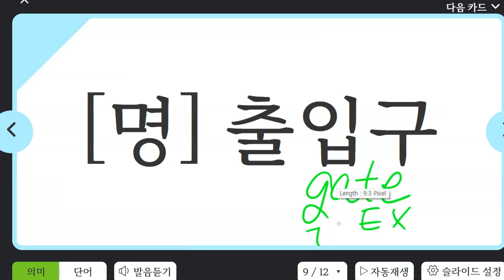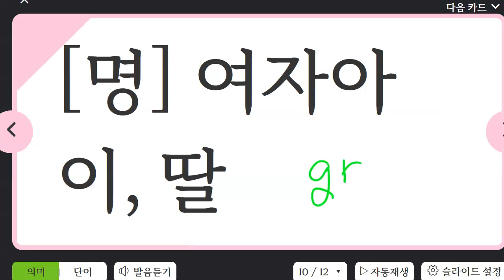김민성 2023 02 27 파닉스 말하기 성취도 80 쓰기 성취도 75